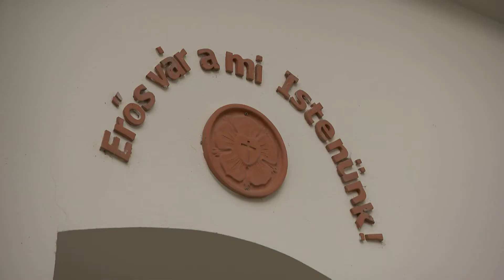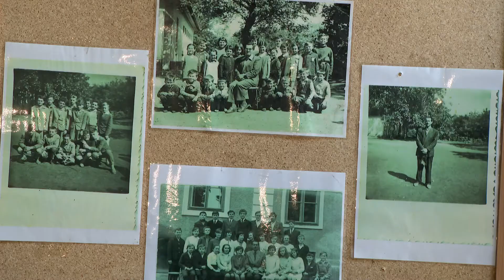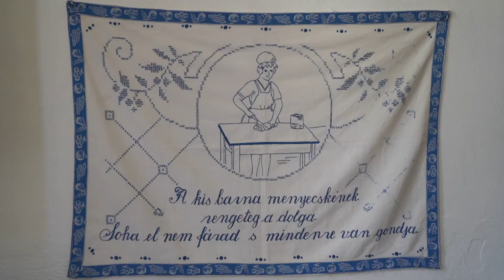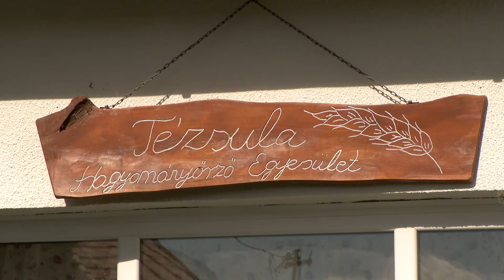„A közösségi alkalmakon mindenki elfeledi búját-baját"- Tézsula Hagyományőrző Egyesület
Így kell ezt csinálni! Az alig 300 lelkes Nemescsón talán a legnagyobb az egy főre jutó önzetlen polgárok száma. Ismerjétek meg a Tézsula Hagyományőrző Egyesületet!